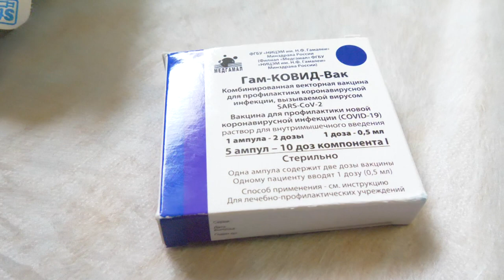Пожарные части №300 привились первым компонентом вакцины «Спутник V»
Вакцина с доставкой. Сотрудники пожарной части номер 300 в Медвежьих озёрах привились от CОVID-19. Прививку получили прямо на рабочем месте. Сморите репортаж.